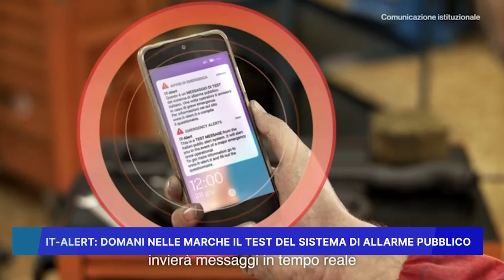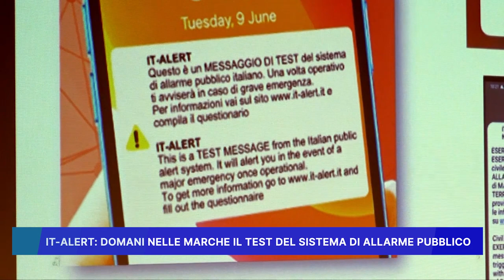IT-ALERT DOMANI NELLE MARCHE IL TEST DEL SISTEMA DI ALLARME PUBBLICO